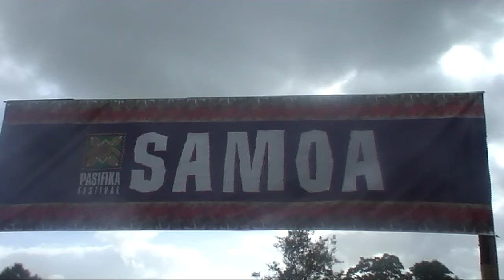Pasifika 2010 Samoan Village - Zumba Samoan Style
Zumba by Ziva Productions get the crowd movin. If your dad is the guy right in front of my camera he deserves a trophy cheehuu! I wanted to film from the front because there were so many people left, right & at the back of where i was standing but didn't want to loose my spot under the shelter.

Zumba is a fusion of Latin and International music that creates a dynamic, exciting, and effective fitness system.

My 1st time ever to Pasifika lol (after all these years i decided to go this year). Awesome MC on the Samoan stage, cracked up all the way through. I don't have a tripod for camera so sorry about the shaking (if any). I was sitting next to the DJ under his gazebo and used that as my shelter from the sun and rain lol, thanks DJ ;)